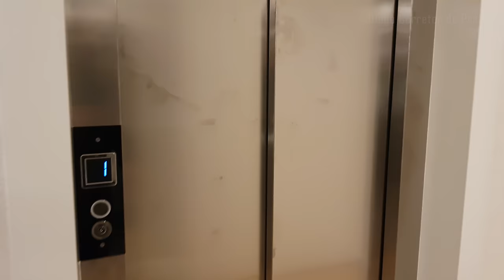Home Luxury in BRAZIL - 15 MILHÕES DECORADA CAPÃO DA CANOA NO COND. VELAS TOUR COMPLETO A NOITE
MANSÃO DE TIRAR O FOLEGO!

Magnifico sobrado, no melhor condomínio do litoral. Seis suítes, sendo uma térrea e 2 com banheira de hidromassagem, cinema, playground, brinquedoteca, 2 escadas, elevador, adega climatizada, espaço gourmet, sala de jogos, dependência de empregada, piscina com spa, vaga para 3 carros, jardim  com irrigação automatizada. Marina particular. Área total de 920m². Venha conhecer e faça sua proposta. Excelente investimento.

Recebe imóvel como parte de pagamento em todo Brasil

Facilita pagamento em até 60 x direto com o dono! com pequena entrada

R$ 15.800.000,00 - Valor atualizado 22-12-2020

GOSTOU?

AGENDE SUA VISITA: 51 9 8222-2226 WHATS